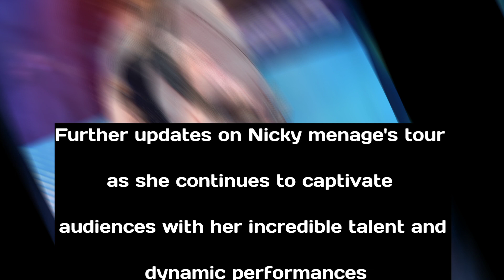"Nicki Minaj's Pink Friday 2 World Tour: Captivating Fans and Excitement!"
Nicki Minaj's Pink Friday 2 World Tour is thrilling fans worldwide with captivating performances and a deep affection for each city she visits. Her performance in Denver received high praise, and fellow artist Monica expressed her excitement with fire emojis. Minaj also expressed interest in having comedian Katt Williams join the tour, adding to the anticipation. With upcoming shows in Las Vegas, Seattle, Phoenix, and more, Minaj continues to impress with her talent and promote her album "Pink Friday 2."